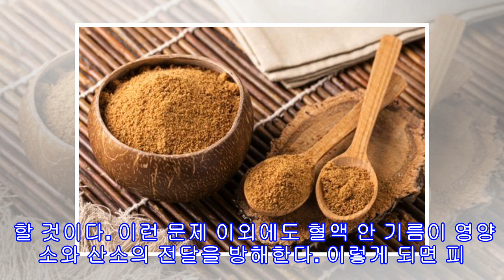얼굴 피부 망치는 5가지 식습관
얼굴 피부 망치는 5가지 식습관 나쁜 식사를 택함으로써 얼굴에 문제가 생길 수 있다는 것을 알고 있는가? 그렇다. 건강한 피부는 건강한 식품을 먹는다라는 의미나 다름없다. 완벽한 피부를 갖고 싶다면 반드시 피해야 되는 5가지 식품에 대해서 배워보자. 나쁜 식사를 택함으로써 얼굴에 문제가 생길 수 있다는 것을 알고 있는가? 그렇다. 예쁜 피부 즉 건강한 피부는 건강한 식품을 먹는다라는 의미나 다름없다. 나쁜 식단은 여러 가지 이유로 신체에 치명적인 영향을 줄 수 있다. 이것은 얼굴도 마찬가지이다. 여드름은 혈액 내 당, 만성 염증, ...